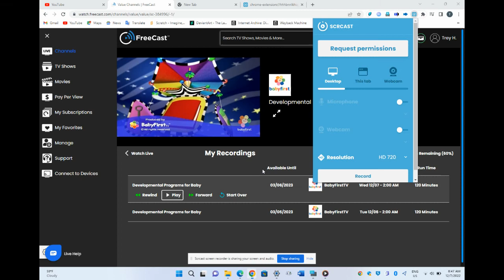BabyFirst Carousel Dreams: Caterpillar🐛/Butterfly🦋